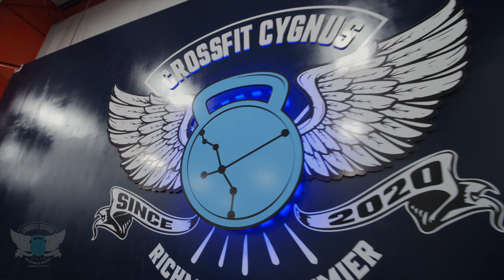Summer Slam - Introduction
Brief overview of the CrossFit Cygnus Summer Slam going down May 13th 2023!  This one has a wrestling theme and features a tag team workout, a last team standing workout, and championship belts!  We're keeping the floater a secret on this one, but it will have sandbags, sled pulls, and tire flips.